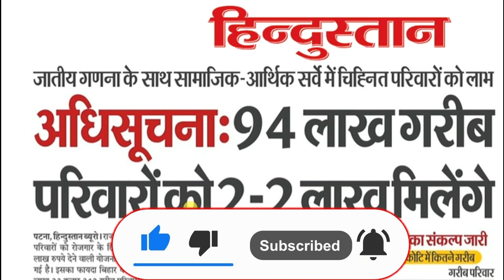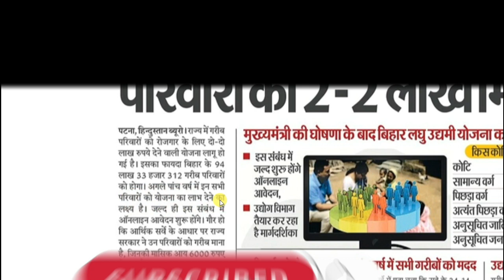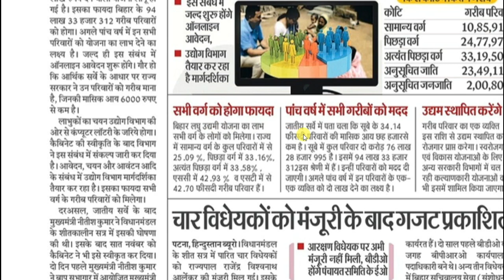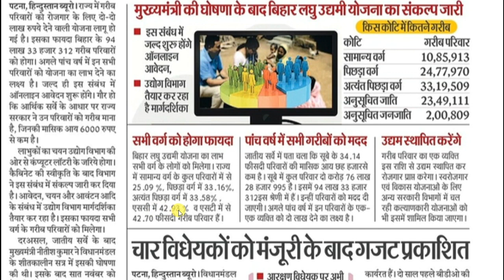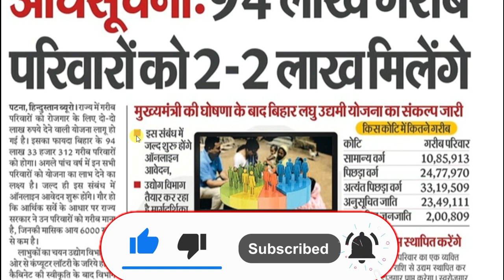Bihar Sarkar 2 lakh Free Scheme Kaise Milega |Bihar Sarkar New Scheme 2 लाख जाने क्या है सच्चाई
1. 🆕Bihar 2 Lakh Business Yojana 2023 | Bihar 2 Lakh Free Yojana 2023 |
2. 🔥बड़ी खुशख़बरी नयी योजना लागू सभी को मिलेगा 2-2 लाख रुपय ऑनलाइन आवेदन | Bihar laghu udyami yojana